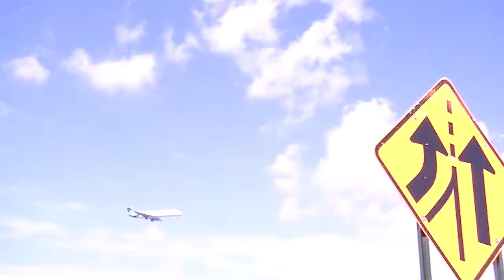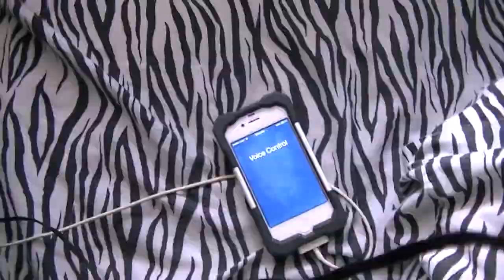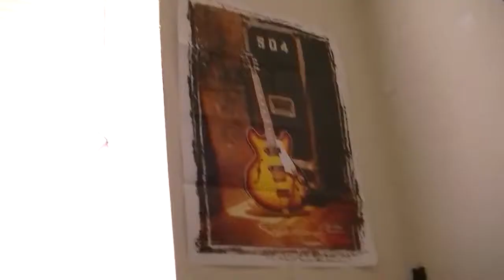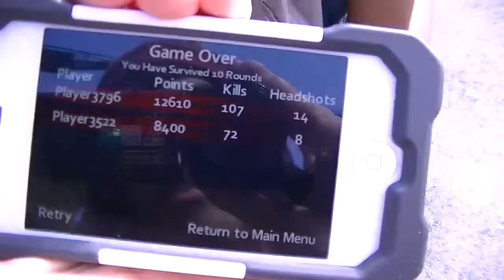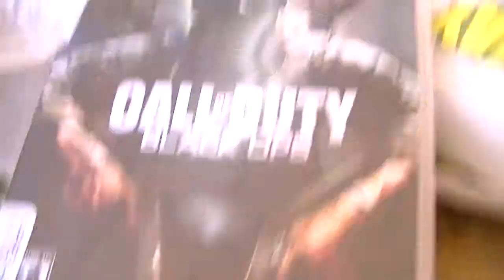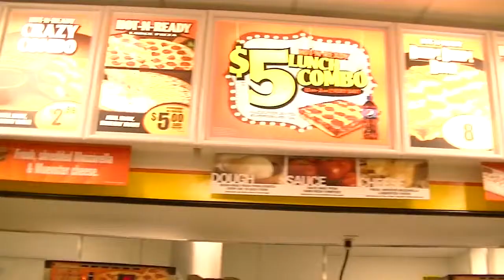Sonic Screwdriver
Saturday Vlog #24
Quite a nice day, hanged with friends and did the usual :3
Last week, I got my hands on a Sonic Screwdriver at Animate, and I couldnt let go of it xD